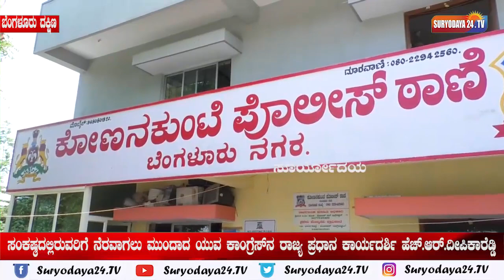ಸಂಕಷ್ಠದಲ್ಲಿರುವರಿಗೆ ನೆರವಾಗಲು ಮುಂದಾದ ಯುವ ಕಾಂಗ್ರೆಸ್‌ನ ರಾಜ್ಯ ಪ್ರಧಾನ ಕಾರ್ಯದರ್ಶಿ ಹೆಚ್.ಆರ್.ದೀಪಿಕಾರೆಡ್ಡಿ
ನಮ್ಮ ಪೋಲಿಸ್ ನಮ್ಮ ಹೆಮ್ಮೆ ಕಾರ್ಯಕ್ರಮ ಅಡಿಯಲ್ಲಿ ಬೆಂಗಳೂರು ದಕ್ಷಿಣ ವಿಧಾನ ಸಭಾ ಕ್ಷೇತ್ರದ ವ್ಯಾಪ್ತಿಗೆ ಬರುವ  ಪುಟ್ಟೇನಹಳ್ಳಿ ಪೋಲಿಸ್ ಠಾಣೆಯಲ್ಲಿ ಮತ್ತು ಕೋಣನಕುಂಟೆ ಪೋಲಿಸ್ ಠಾಣೆಯಲ್ಲಿ ಕೆಲಸ ನಿರ್ವಹಿಸುತ್ತಿರುವ ಪೋಲಿಸರಿಗೆ ಮಾಸ್ಕ್, ಸ್ಯಾನಿಟೈಜರ್, ಪೇಸ್ ಶೀಲ್ಡ್ ಮತ್ತು ತಾಪಮಾನ ಪರೀಕ್ಷೆಯ ಮಾಡುವ ಸಾಧನಗಳನ್ನು ಉಚಿತವಾಗಿ ವಿತರಣೆ ಮಾಡಿದ  ಕರ್ನಾಟಕ ಪ್ರದೇಶ ಯುವ ಕಾಂಗ್ರೆಸ್‌ನ ರಾಜ್ಯ ಪ್ರಧಾನ ಕಾರ್ಯದರ್ಶಿ ಹಾಗೂ ಕಾಂಗ್ರೆಸ್ ಮುಖಂಡ ಹುಲಿಮಂಗಲ ರಾಜ ಗೋಪಾಲರೆಡ್ಡಿ ರವರ ಪುತ್ರಿ ಹೆಚ್. ಆರ್. ದೀಪಿಕಾ ರೆಡ್ಡಿ ರವರು.  ಇದೇ ಸಂಧರ್ಭದಲ್ಲಿ ಕೋಣನ ಕುಂಟೆ ಮತ್ತು ಹರಿನಗರದಲ್ಲಿ ದಾಸೋಹ ಕಾರ್ಯಕ್ರಮಕಕ್ಕೆ ಚಾಲನೆ ನೀಡಲಾಯಿತು.ಕಾರ್ಯಕ್ರಮದಲ್ಲಿ ಕರ್ನಾಟಕ ಪ್ರದೇಶ ಯುವ ಕಾಂಗ್ರೆಸ್‌ನ ರಾಜ್ಯಾದ್ಯಕ್ಷ ರಕ್ಷ ರಾಮಯ್ಯ, ರಾಜ್ಯ ಕಾರ್ಯದರ್ಶಿ ಕೃಷ್ಣ, ಬ್ಲಾಕ್ ಕಾಂಗ್ರೆಸ್ ಆದ್ಯಕ್ಷ ಶ್ರೀಧರ್, ಡಿ.ಸಿ.ಸಿ ಮಹಿಳಾ ಕಾಂಗ್ರೆಸ್ ಕಾರ್ಯದರ್ಶಿ ಶೋಭ,  ಕಾಂಗ್ರೆಸ್ ಮುಖಂಡರಾದ  ಟ್ರಾವೇಲ್ ಚಂದ್ರು, ಮುದಾಸಿರ್  ಅಹಮದ್, ಚೇತನ್ ರೆಡ್ಡಿ, ಅಬ್ದುಲ್, ಶೇಯಸ್, ಮಹೇಶ್, ಉಮೇಶ್ ಗೌಡ, ಇಕ್ರಂ, ಆಕಾಶ್, ಹರ್ಷವರ್ಧನ್ ,ಸುಕೇಶ್ ಯುವ ಕಾಂಗ್ರೆಸ್‌ನ ಪದಾದಿಕಾರಿಗಳು ಉಪಸ್ಥಿತರಿದ್ದರು.